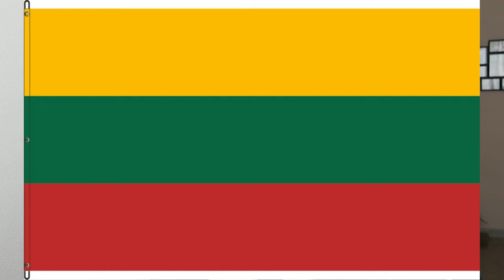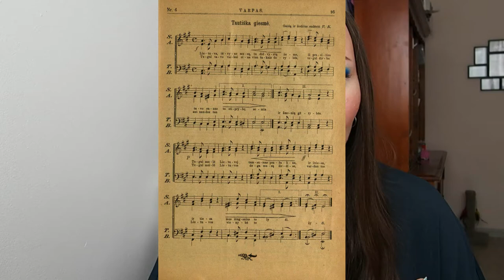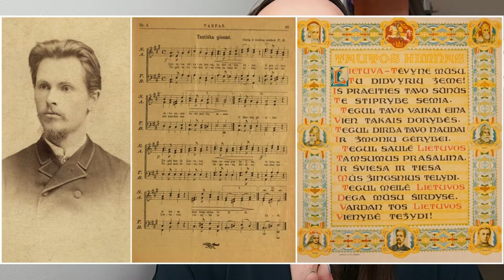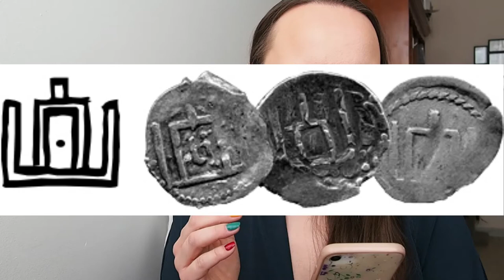Símbolos nacionales de LITUANIA🇱🇹💛💚❤️